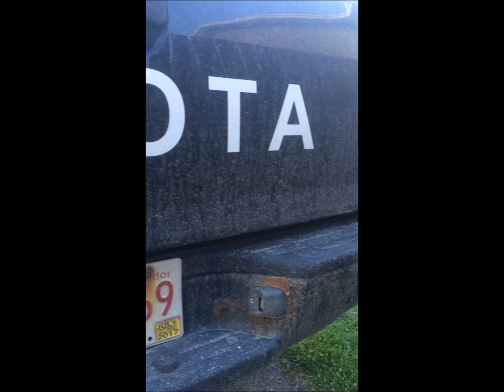Metric Works 2007 Toyota Tacoma 007 Taco Pro Back Rack Install